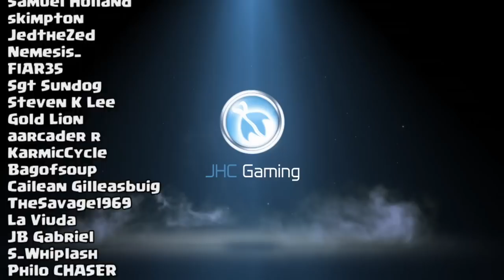NO WAY!! 0.6% RARE Weapon drop in Call of Duty Mobile | CoD Mobile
NO WAY!! 0.6% Chance to get this RARE Weapon in Call of Duty Mobile | CoD Mobile

Hey guys! Today we have a lot happening in this Call of Duty mobile crate pening video. 1st: The 50k subs cod points giveaway, then the Clan Spots giveaway and finally some crates to open, and I GOT LUCKY!! Got that 0.6% pull CQB weapon from the season crates!! Call of duty mobile crate opening and multiplayer gameplay in cod mobile.